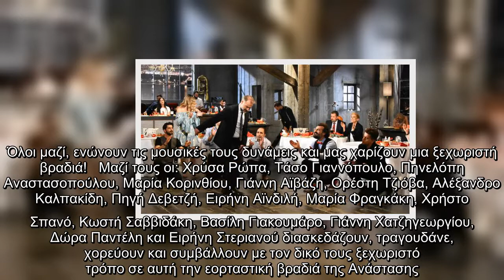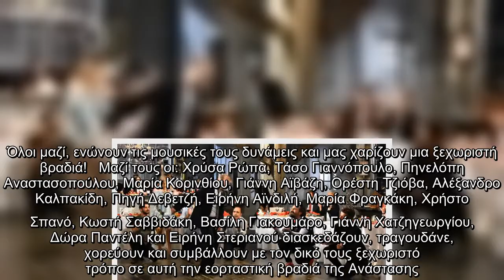Στην υγειά μας ρε παιδιά: Τι θα δούμε απόψε στο εορταστικό επεισόδιο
Αγαπημένα τραγούδια και εκλεκτοί καλεσμένοι μας περιμένουν το Μεγάλο Σάββατο στο εορταστικό επεισόδιο της εκπομπής  με τον Σπύρο Παπαδόπουλο την Πρωτομαγιά στις 21.15 στον ΣΚΑΪ.  Ο Κώστας Καραφώτης σε μεγάλες επιτυχίες, η μεγάλη κυρία του λαϊκού μας τραγουδιού Πίτσα Παπαδοπούλου μοναδική όπως πάντα, η Γωγώ Τσαμπά που ξεσηκώνει τους πάντες, η Μαλού, ο Άκης Δείξιμος και η Ανδρομάχη που με τα τραγούδια τους ανεβάζουν το κέφι. Oι DUO VIOLINS που μαγεύουν με τα δυο τους βιολιά και ο Αλέξανδρος και ο Θάνος Παϊτέρης που δίνουν το δικό τους μελωδικό τόνο. Όλοι μαζί, ενώνουν τις μουσικές τους δυνάμεις και μας χαρίζουν μια ξεχωριστή βραδιά!   Μαζί τους οι: Χρύσα Ρώπα, Τάσο Γιαννόπουλο, Πηνελόπη Αναστασοπούλου, Μαρία Κορινθίου, Γιάννη Αϊβάζη, Ορέστη Τζιόβα, Αλέξανδρο Καλπακίδη, Πηγή Δεβετζή, Ειρήνη Αϊνδιλή, Μαρία Φραγκάκη, Χρήστο Σπανό, Κωστή Σαββιδάκη, Βασίλη Γιακουμάρο, Γιάννη Χατζηγεωργίου, Δώρα Παντέλη και Ειρήνη Στεριανού διασκεδάζουν, τραγουδάνε, χορεύουν και συμβάλλουν με τον δικό τους ξε ...